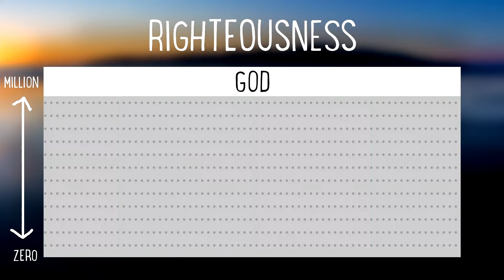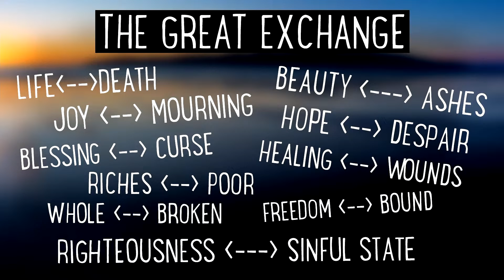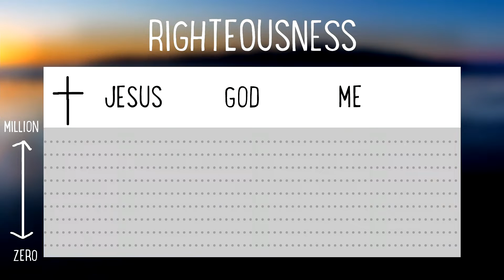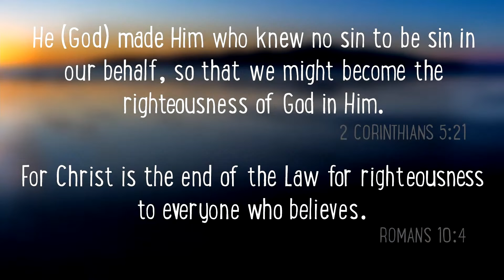Message of the Week - 24 July 2022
This week Mark Millard brings us part 2 of his series on how to reign in life. This time, with the help of Andrea, he shares about how through Jesus we are the righteousness of God and how that can change our entire life.

This message was given at Kapiti Impact Church in Paraparaumu, New Zealand.